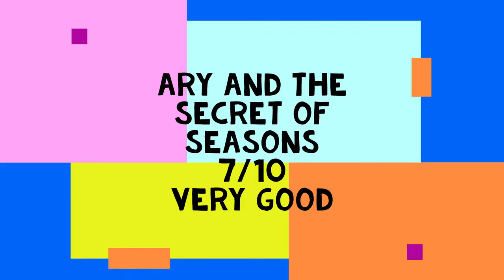Ary and the Secret of Seasons Review | PS4, Xbox One, Stadia, Switch, PC | Pure Play TV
Ary and the Secret of Seasons may look a little familiar but it's more than just another Zelda knock-off. Find out why in our Ary and the Secret of Seasons review.